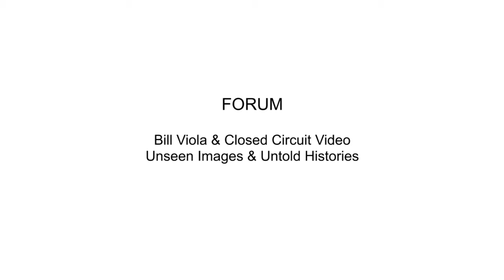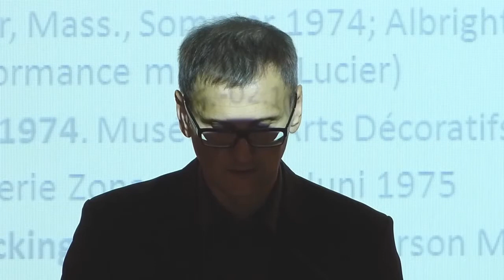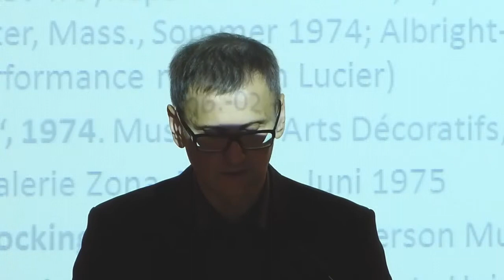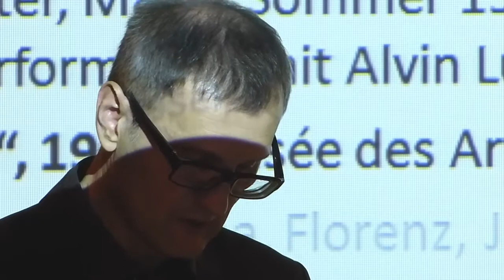Über Bill Violas frühe Closed-Circuit-Videos (1972-1976)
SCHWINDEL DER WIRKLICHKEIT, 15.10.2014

Über Bill Violas frühe Closed-Circuit-Videos (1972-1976). Vortrag und Gespräch mit Slavko Kacunko und Wulf Herzogenrath.

Kamera/Schnitt: Manuel Forster

Eine Veranstaltung der Akademie der Künste im Rahmen von "Schwindel der Wirklichkeit", 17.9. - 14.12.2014